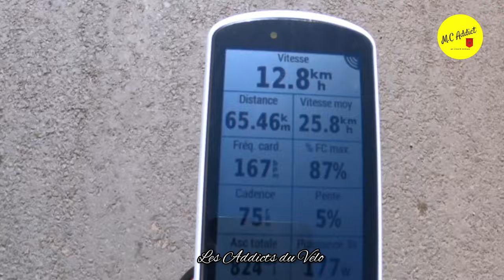وأخيرا طريق ورزازات أصبحت الأفضل على الإطلاق لرياضة ركوب الدراجة الهوائية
طريق ورزازات عرفت أشغال مكثفة و طويلة جدا وأخيرا انتهت الأشغال بولادة أجمل طريق على الإطلاق بالنسبة لرياضة ركوب الهوائية.
كما تعلمون أن رياضة ركوب الدراجة الهوائية على الطرقات تتطلب نوع جيد من الطرقات لممارستها، وهنا في هذا الفيديو أريدكم أن تكتشفو معي جودة هذه الطريق الرائعة التي تعرف تنوع في المسار صعود ونزول ومسافة طويلة، كل الظروف لمغامرة شيقة وقوية تحس بعدها بأنك قاتلت، هذا النوع من الطرقات يسهل عليك الوصول لمتعة الدراجة.